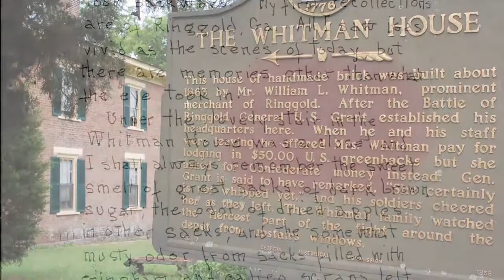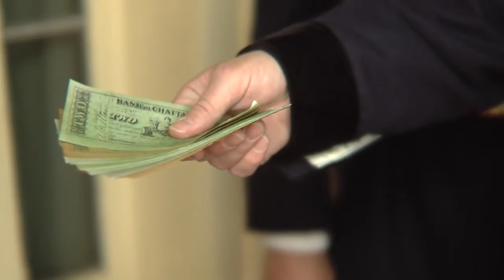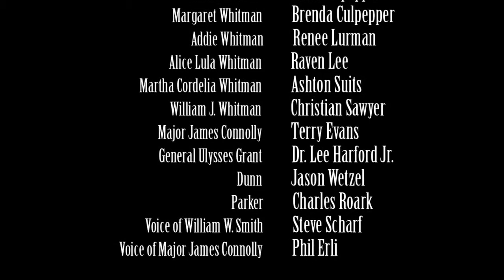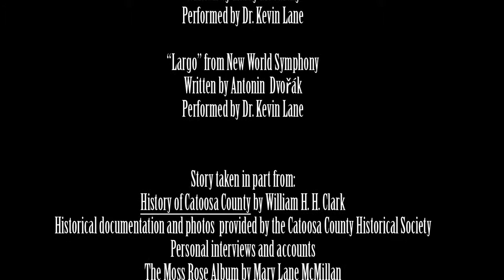The History of The Whitman House in Catoosa County